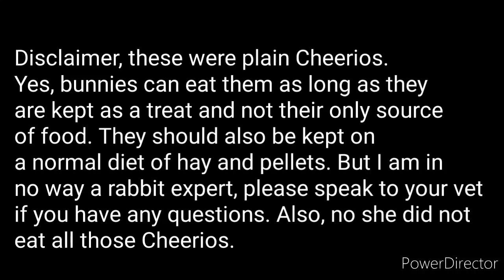My Bunny Eating Cheerios